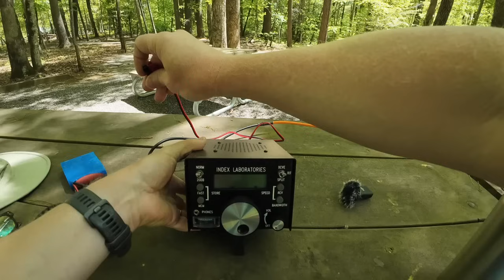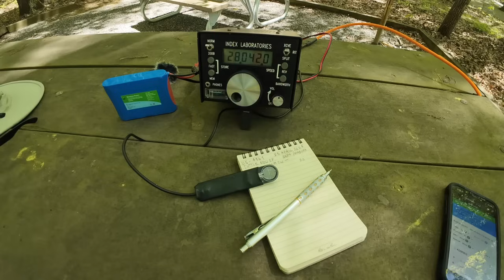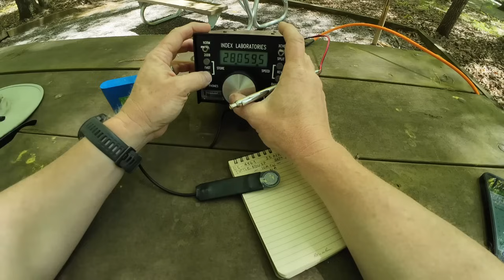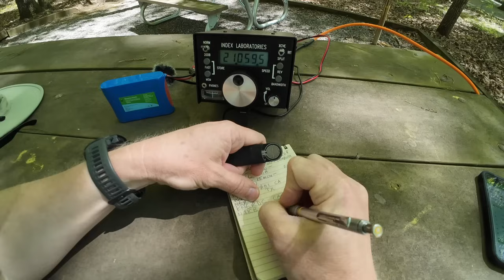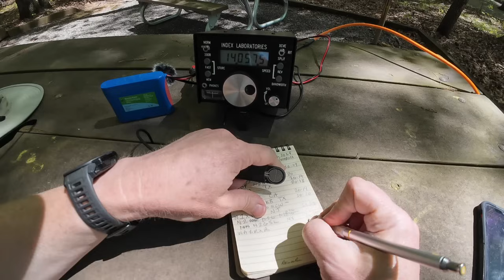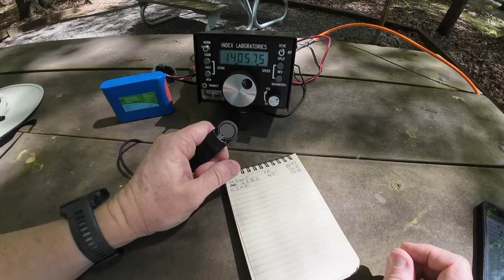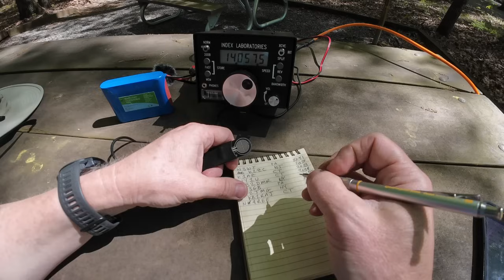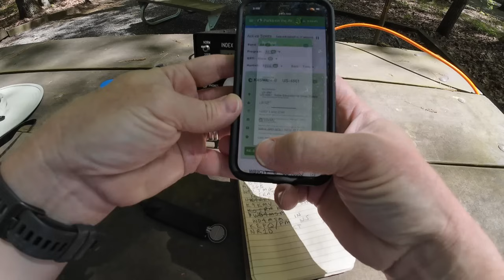A Much-Needed and Long-Overdue Return: QRP POTA at Tuttle Educational State Forest!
Click the link above to read full details about this activation, including all equipment links, at QRPer.com.

-- GraphGear 0.9mm 1000 Automatic Drafting Pencil
‎-- Rite In The Rain Top Spiral Notebook
-- Camera: DJI OSMO 4 action camera with Sensyne Phone Tripod
-- Leatherman Signal Multitool--my EDC multitool

HOW TO SUPPORT:
You'll notice I have no ads in my videos.

72,
Thomas
K4SWL

Chapters:

Intro: 0:00:00
The Radio: 0:08:47
Antenna Deployment: 0:10:35
Radio setup: 0:18:56
Activation 10M: 0:25:55
Activation 15M: 0:32:32
Activation 20M: 0:41:00
QRT & Summary: 1:04:23
Packing Up & Thank you!: 1:07:00